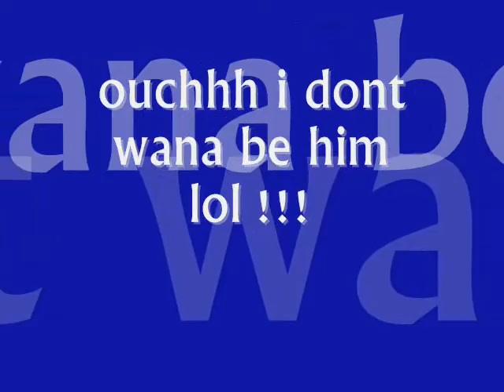Ski Stunt The Movie lol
ski stunt movie video skiing vids